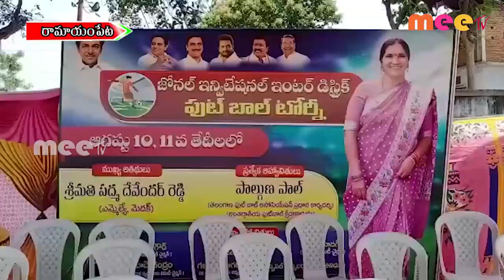రామాయంపేటలో జోనల్ ఇన్విటేషన్ ఇంటర్ డిస్టిక్ ఫుట్బాల్ టోర్నీ ll MEETV NEWS